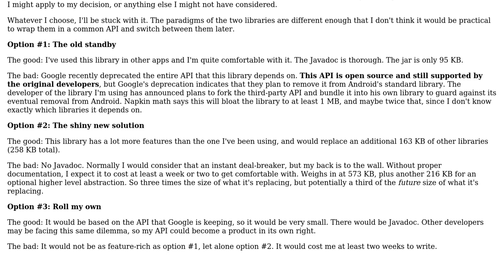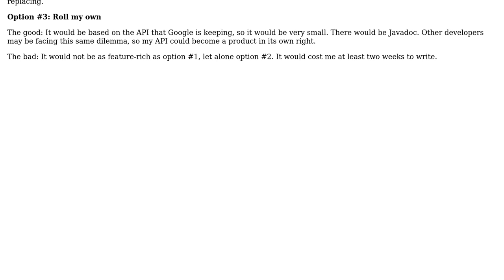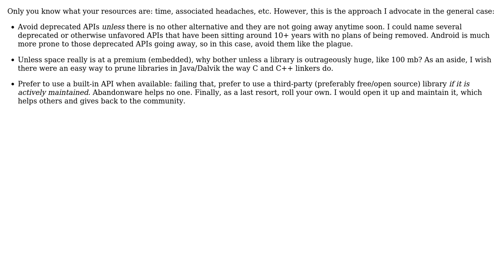Software Engineering: How to decide what library to use? (2 Solutions!!)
Software Engineering: How to decide what library to use?

With thanks & praise to God, and with thanks to the many people who have made this project possible! | Content (except music & images) licensed under CC BY-SA | Music | Images & others | With thanks to user Kevin Krumwiede user Evorlor and the Stack Exchange Network Trademarks are property of their respective owners. You are responsible for your own actions.